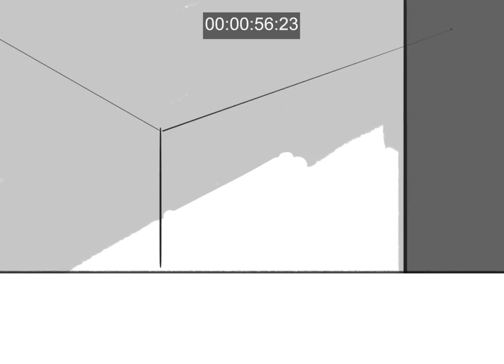Jim- Storyboard by Peter Yong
This is an animatic of a storyboard that I created earlier this year.

Here is a little back story:

Jim is a fish monster who lives the depressing life as a nameless office employee. Things were not always this way, for Jim was once the most feared monster in the world!

After settling down and starting a family, Jim had to get a "real job" and settled into the office routine. As time went by he progressively lost the "fire" that made him once the "Baddest Being On The Planet".

Jims boss Frank, a keen trophy fisherman sees Jim as "The perfect catch" and has reserved a space for him in his secret trophy wall in his office.

After Frank makes Jim work late he confronts him in the carpark.

Huge thank you to Rad Sechrist for all the help and guidance!